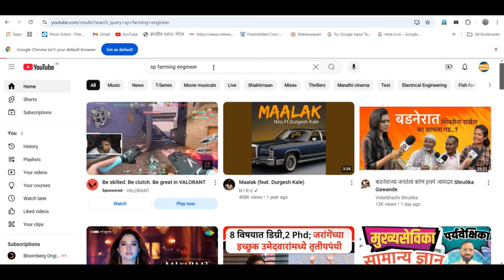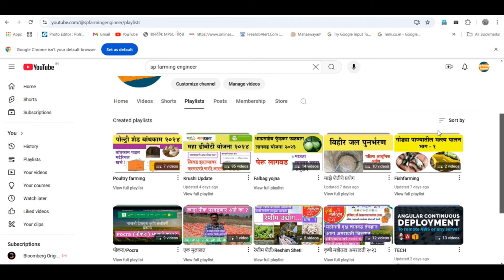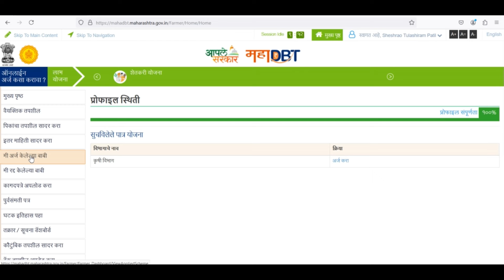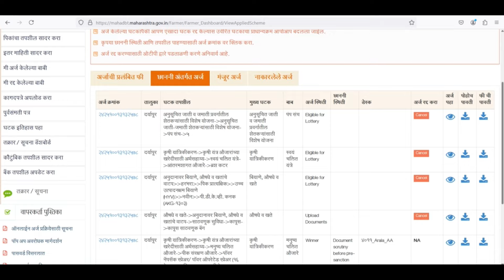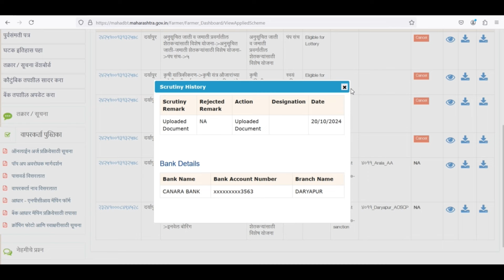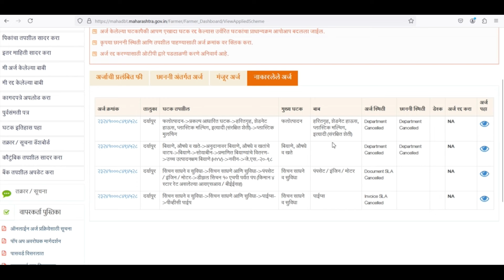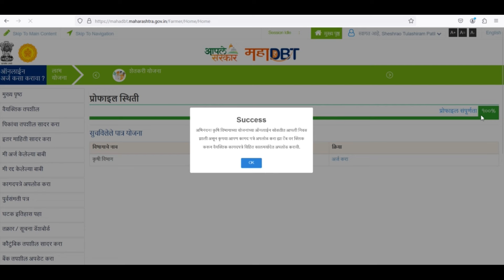mahadbt yojna application status 2024 | महाडीबीटी योजना अर्जाची स्थिती २०२४ | mahadbt yojna arj